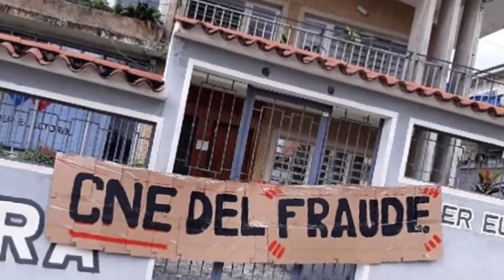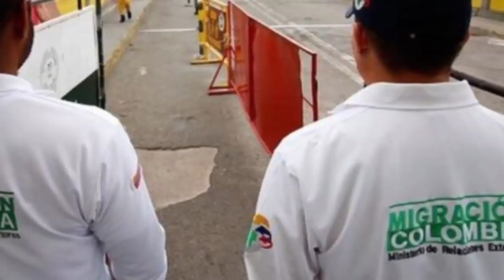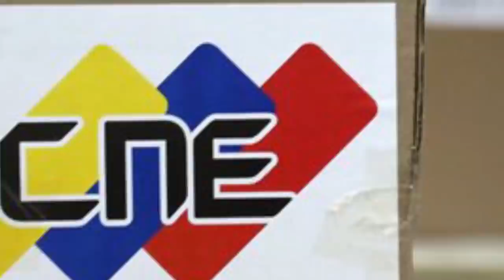noticias de venezuela hoy 5 de septiembre 2020, noticias de hoy 5 de septiembre 2020, en vivo donal